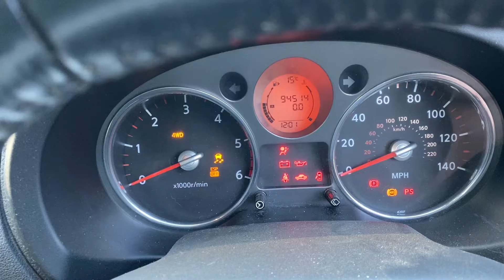Разборка Nissan - X-Trail (T31) 2007-2015, 2 (VIN: JN1TCNT31U0205480) EY10HCH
Основные характеристики:
Год выпуска: 2010
Двигатель: C02269
Объём двигателя: 2
Тип двигателя: Дизель
Коробка передач: КПП 6-ст.мех.(МКПП)
Кузов: Джип (5-дверный)
Смотри каталог запчастей Nissan - X-Trail (T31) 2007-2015 на :
⏰ Режим работы колл-центра:
08:00 – 20:00 – ежедневно

Для наших покупателей:
- бесплатная доставка;